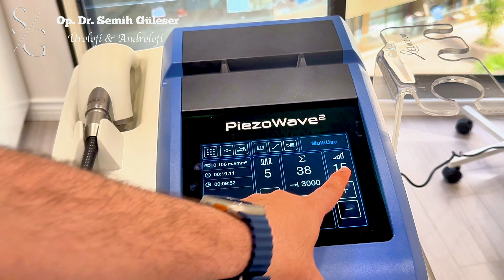Şok Dalga Tedavisinde Yeni Teknoloji Piezowave 2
Sertleşme sorununda şok dalga tedavisi olmazsa olmazlarımızdan. Avrupa Üroloji Derneği Kılavuzları tarafından ilk basamakta önerilen şok dalga tedavisin en önemli kriter cihaz kalitesi.
 Başlangıçta uygulanan radyal tip tedaviler  düşük başarısı nedeniyle sertleşme bozukluklarının tedavisinde artık kullanılmamaktadır. Focused tip cihazlar ise uzun zamandır kullanılmakta olup gelişen teknoloji bize yeni bir seçenek sunmaktadır. Piezoenerjisi ile artık sertleşme sorunlarından yeni alternatif sunulmaktadır.

Alman patent ile üretilen bu üründeki yüksek teknoloji ile sahte cihazlar ve üretilememektedir. Piezo teknolojisi ile tanışmak isteyenler için bu video kaçmaz.

Ayrıntılı Bilgi için bize ulaşabilirsiniz.